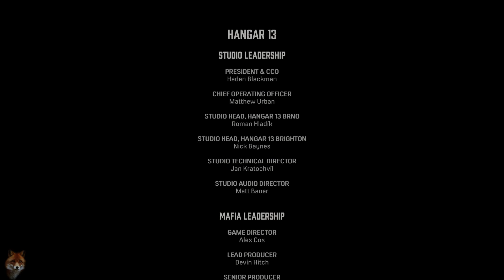Mafia: Definitive Edition Gameplay Partie 11 - FINAL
Mafia : Definitive Edition est un remake du premier épisode de la série. Se déroulant dans le milieu de la pègre des années 30, vous incarnez un jeune truand décidé à se faire une place et un nom dans le milieu. Devenez un homme envié et redouté de tous, en vous forgeant une réputation de redoutable homme de main dans votre quête pour le respect et le pouvoir au sein de la famille Salieri.